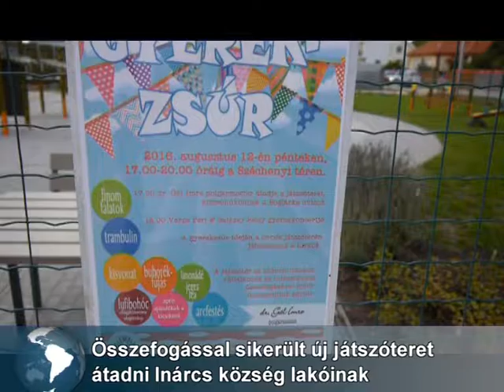Játszótér átadó Inárcson